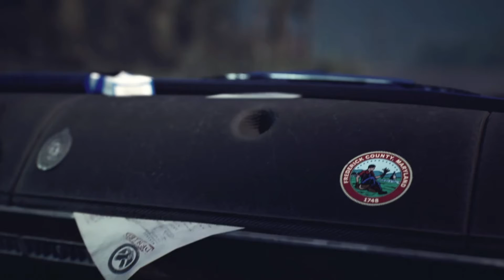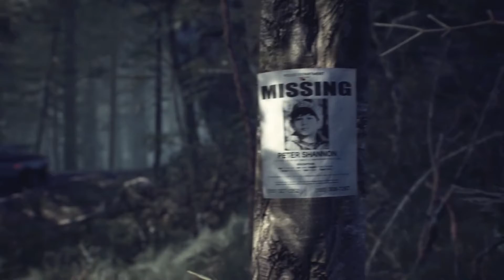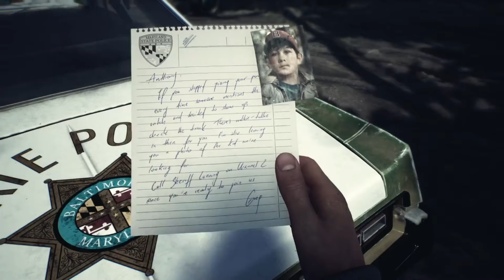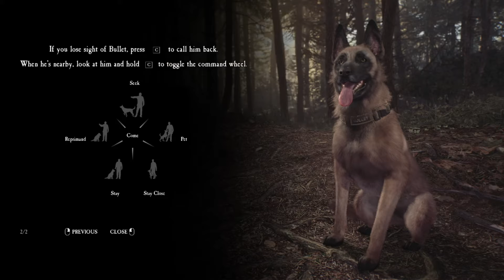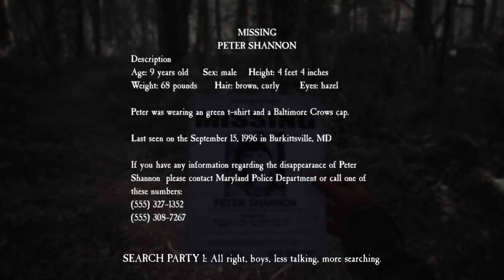A Let's play BLAIR WITCH Walkthrough No Commentary-Missing Kid Part 1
Monitor I'm using
BLUE Snowball USB Gloss Black
Blair Witch DVD